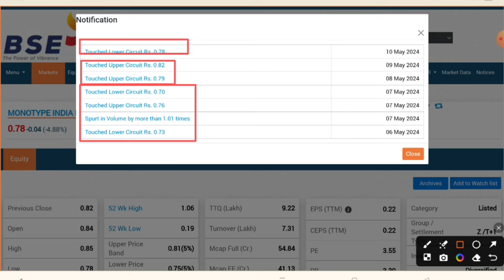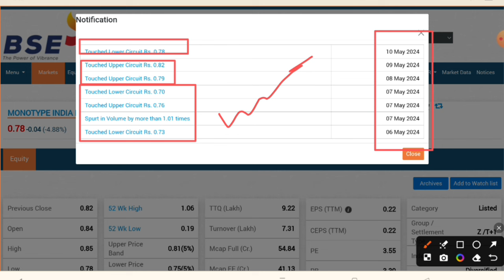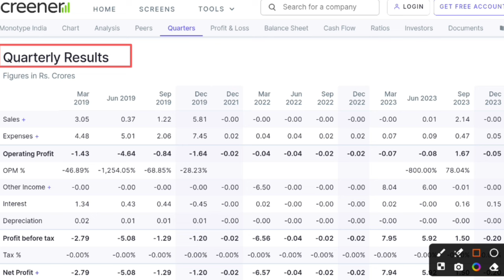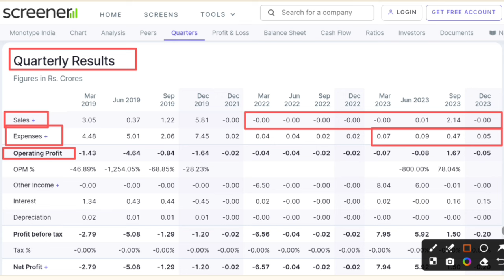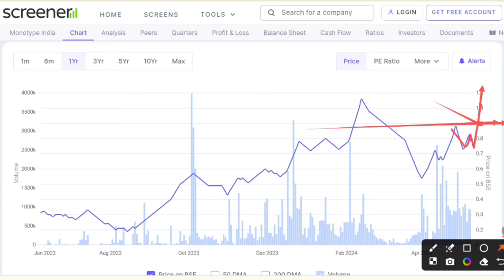Monotype india share latest news | Monotype india limited share | Monotype india share price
In this video you will know about Monotype India Share latest news and updates.

Hash Tags -

Please Note:-